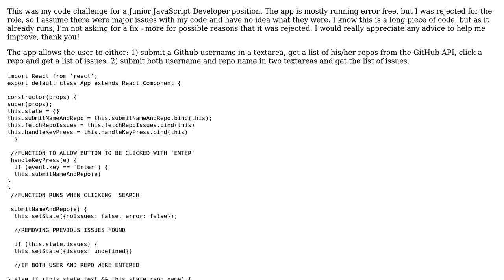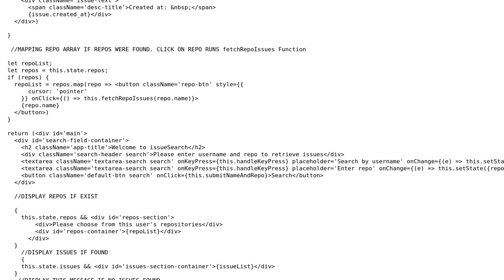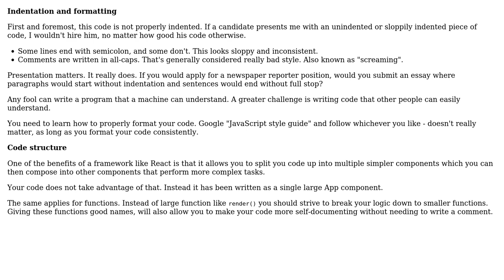Code Review: Code improvements for React App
With thanks & praise to God, and with thanks to the many people who have made this project possible! | Content (except music & images) licensed under CC BY-SA | Music | Images & others | With thanks to user yuri user Rene Saarsoo user Jonathan Bareket and the Stack Exchange Network Trademarks are property of their respective owners. You are responsible for your own actions.